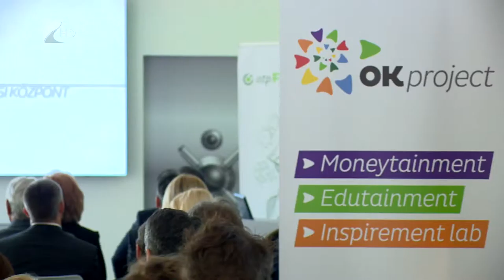Pénzügyi kultúrára oktatnak - Kölcsey Tv